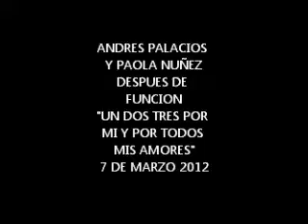ANDRES PALACIOS Y PAOLA NUÑEZ - AUTOGRAFOS PARA CHICAS DEL FORO PACHECO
ANDRES Y PAOLA FIRMANDO AUTOGRAFOS PARA ALGUNAS DE SUS FANS DEL FORO PACHECO